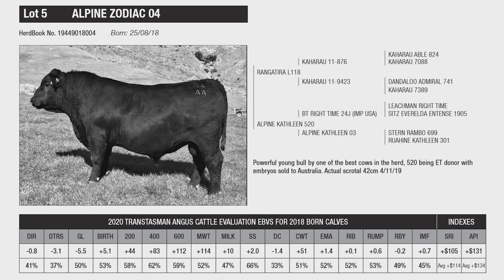Alpine Angus Lot 5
Part of a combined sale to be held at:
MATAWHERO SALE YARDS MONDAY 22ND JUNE 2020 12:00pm